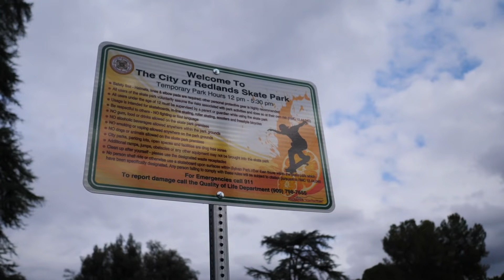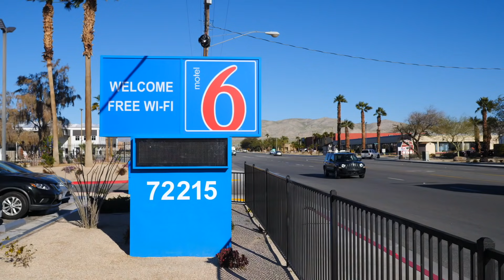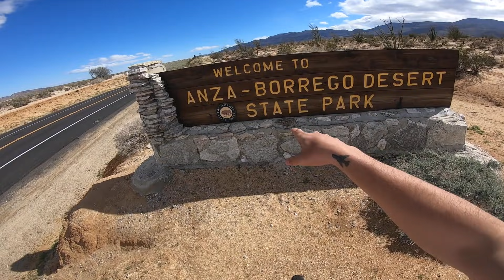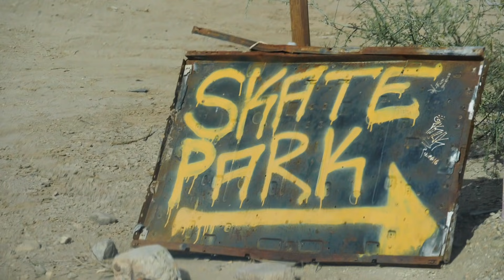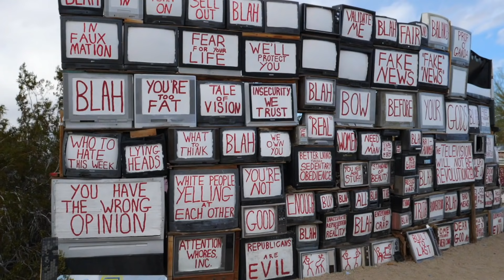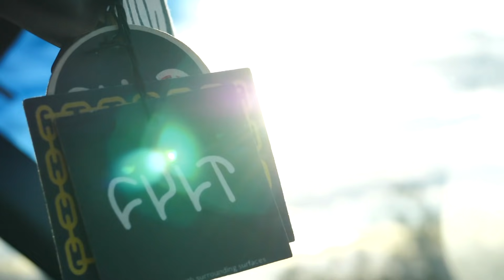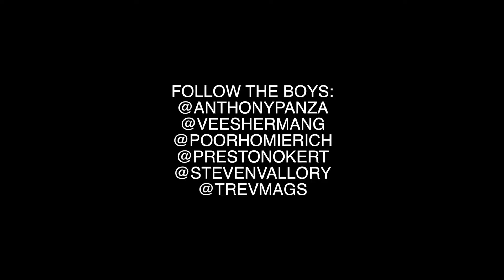before things went sour..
We in the desert yehrrr.